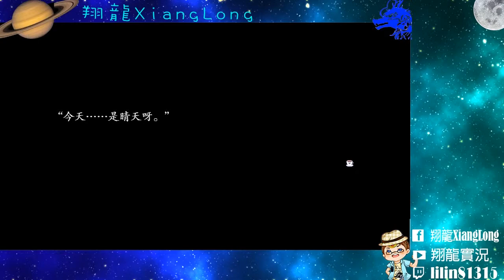The witches' tea party 女巫的茶會 探索 RPG 遊戲 ▏【翔龍實況】 #16 血腥棉花糖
遊戲 : The Witches' Tea Party 女巫的茶會
作者 : RabbitonGames